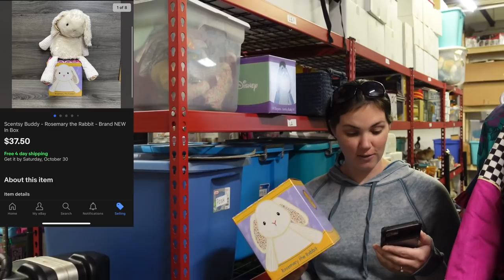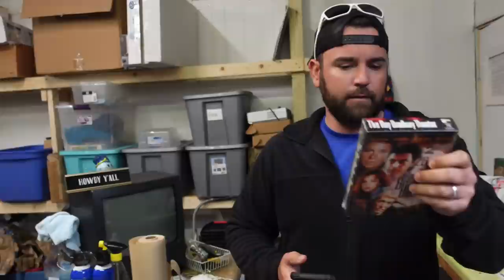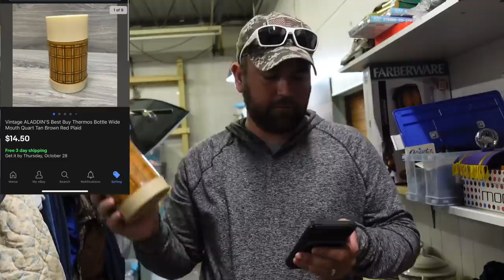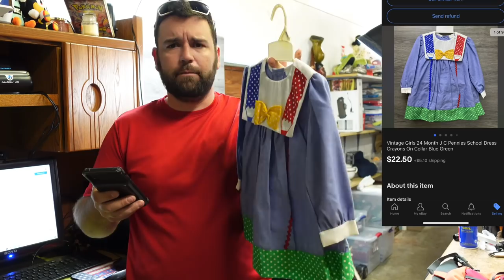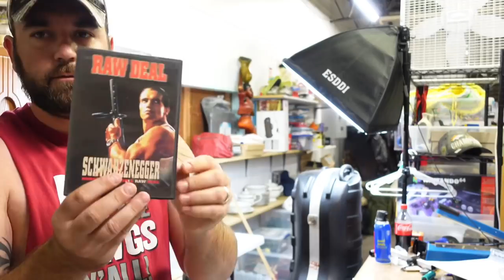It’s Been A CRAZY Week of Sales on EBAY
Join us as we share what an insane week of sales it has been on EBAY!

Our Mailing Address:
Redneck Resale

12" Impulse Sealer
Go Pro hero 8
700' Bubble Wrap
Movo Smart Phone Microphone
Box Lights
LS 96 led panel Light
3" Tape
3" Tape Gun
Box Resizing Tool